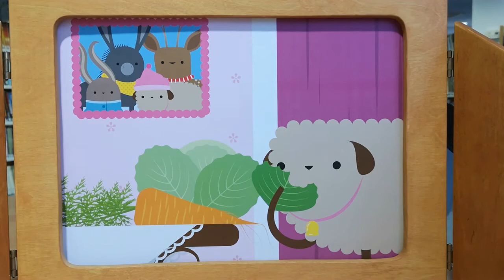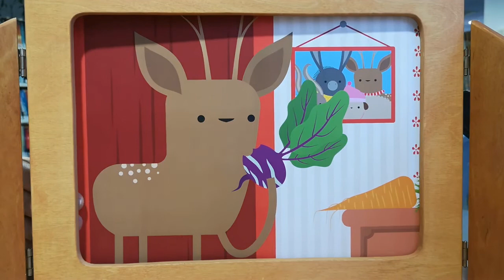Visszajött a répa - Papírszínház